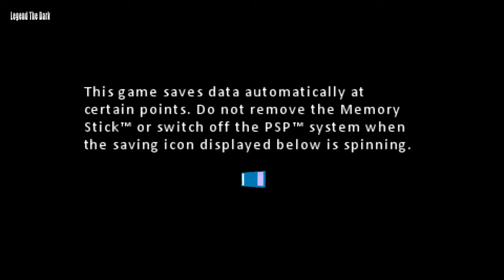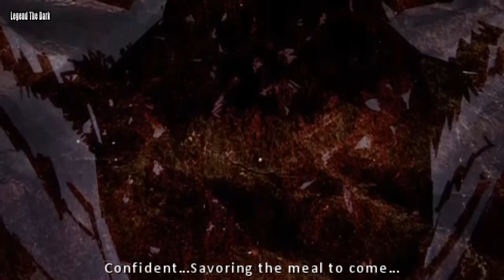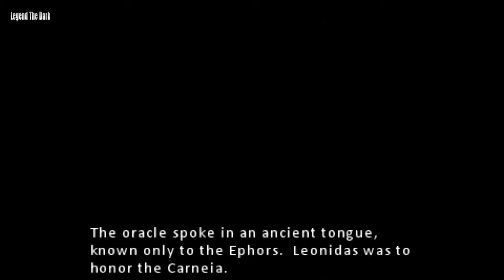300 March to Glory Gameplay PSP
300 March to Glory Gameplay PSP

Let's Play - 300 March to Glory

300: March to Glory is a video game by American developer Collision Studios for the PlayStation Portable (PSP) that was released on February 27, 2007, based on the 1998 comic book mini-series 300 by Frank Miller and the 2007 film of the same name.